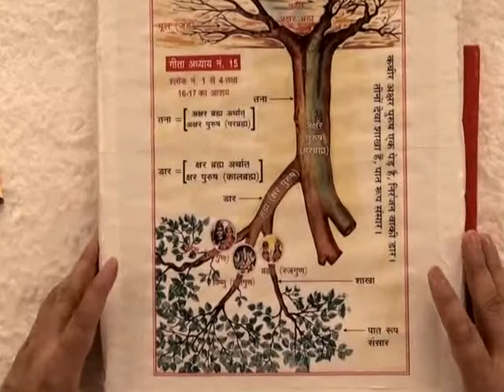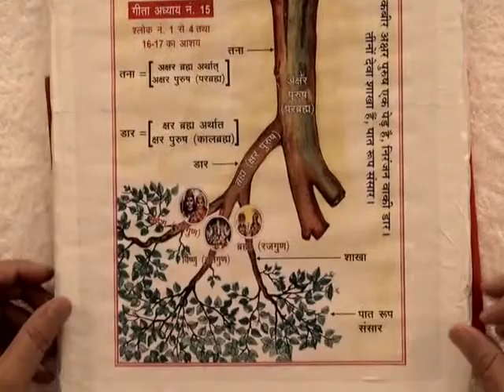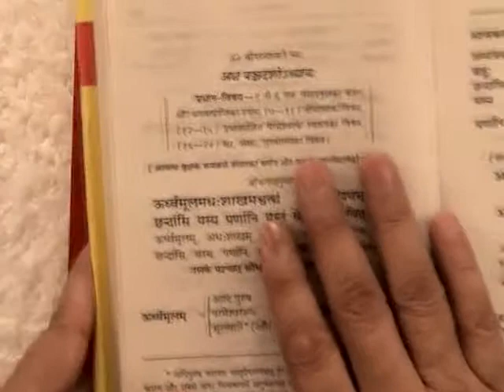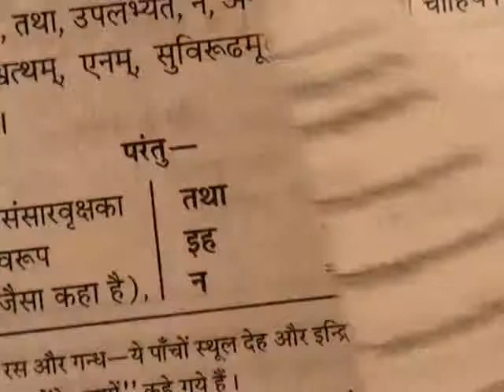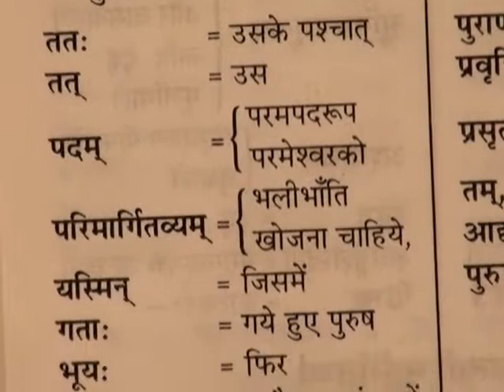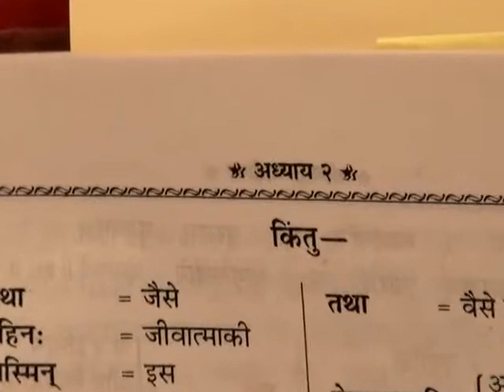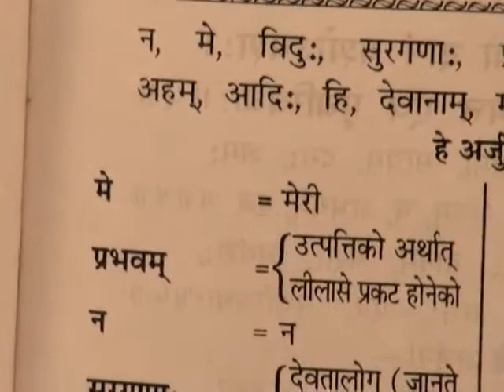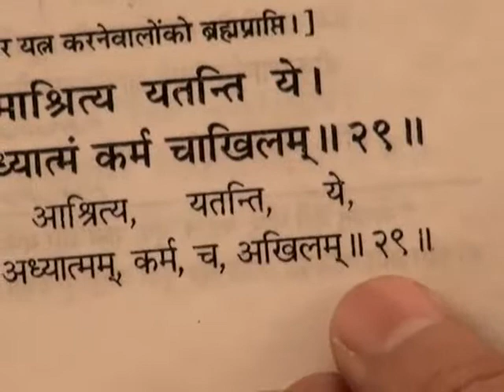Barwala Satsang Full(27 to 29 may 2011) Part30 of 39